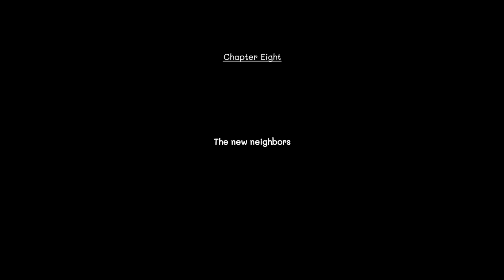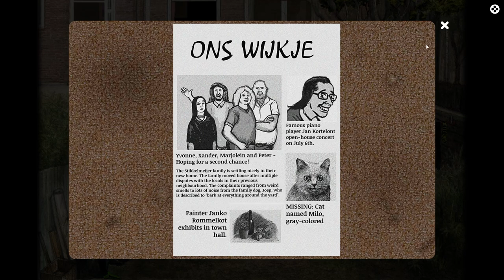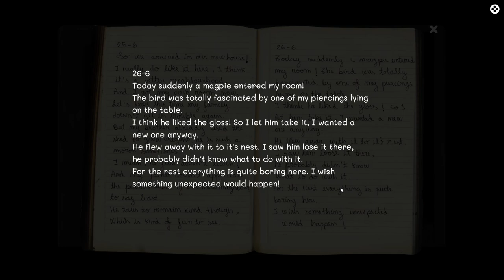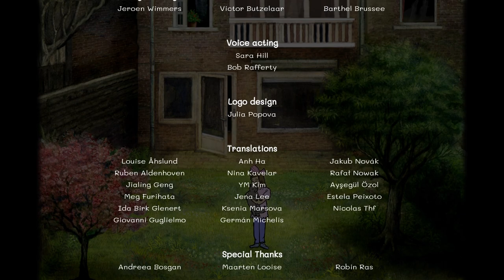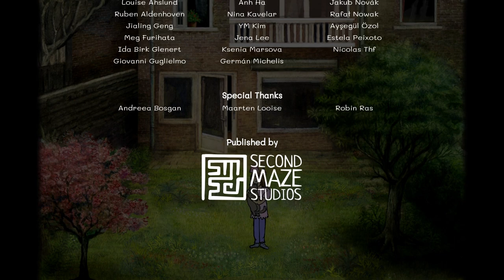Milo and the Magpies - Full Game Walkthrough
Milo, a curious and adventurous cat, needs to find his way home after an encounter with some pesky magpies. Help Milo sneak through the gardens of his neighbours by exploring and solving the various puzzles you come across. Can you outsmart the pestering magpies and guide Milo back home?

Milo and the Magpies is an atmospheric point-and-click adventure game created by artist Johan Scherft, who beautifully hand-painted and animated all backgrounds and characters.

Navigation:
00:00 - Intro
00:23 - Chapter 1 - The first step home
02:16 - Chapter 2 - The artist
04:35 - Chapter 3 - Child's play
06:29 - Chapter 4 - Feed the birds
08:43 - Chapter 5 - A fishing trip
12:08 - Chapter 6 - Boogie time
14:02 - Chapter 7 - Unexpected help
17:25 - Chapter 8 - The new neighbors
21:36 - Chapter 9 - The final storm
24:50-26:34 - Ending

Achievements:
01:29 - Achievement The Enchanted Prince
02:36 - Achievement His Lost Love
04:53 - Achievement The Firefly
08:03 - Achievement The Hoopoe
11:25 - Achievement The Kingfisher
13:45 - Achievement Little Devil
14:48 - Achievement Milo's Child
20:15 - Achievement Death's-head Hawkmoth
21:56 - Achievement Batcat
26:11 - Achievement Bye!